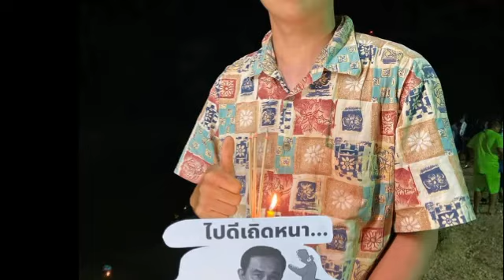ลอยกระทง เอาสิ่งชั่วร้ายออกไป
สิ่งชั่วร้ายที่ครอบงำสังคมไทยมานานหลายปี หน้าตาเป็นแบบนี้